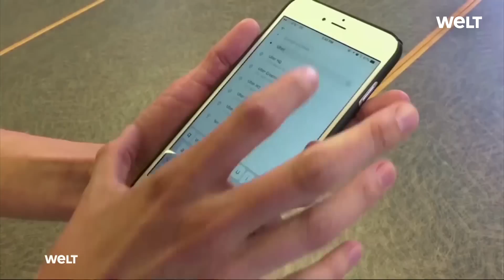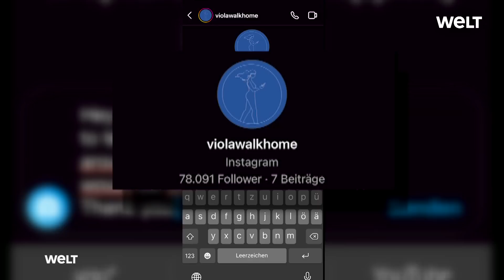SEXUELLE ÜBERGRIFFE: "Die Stadt und die Nacht gehört allen – Männern und Frauen"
Pfefferspray in der einen Hand, Schlüssel in der anderen und ständig den Blick nach hinten. Der Heimweg im Dunkeln ist für viele mit Beklemmung und Furcht verbunden. Was für Möglichkeiten gibt es sich zu schützen? Drei Frauen erzählen uns von eigenen Erfahrungen und ihren persönlichen Tipps.